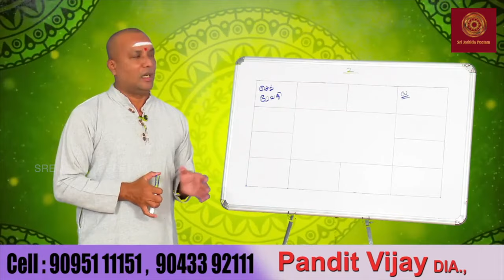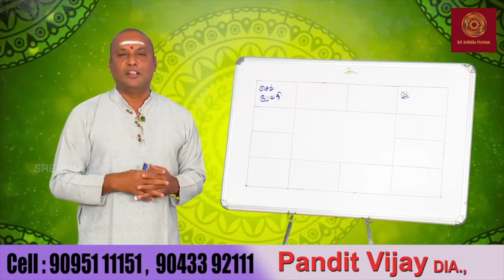கோடிகளில் புரல தனுஷ் கோடி பரிகாரம்